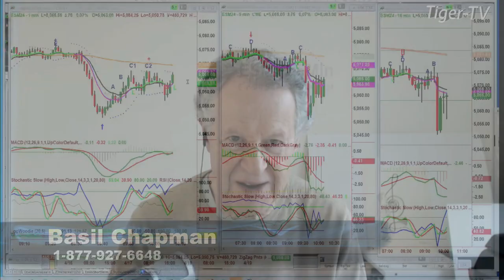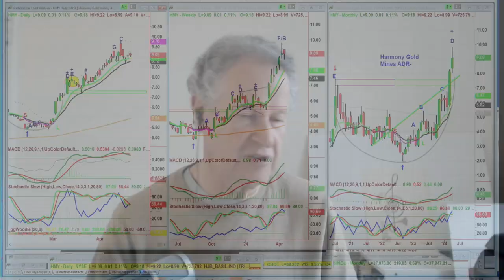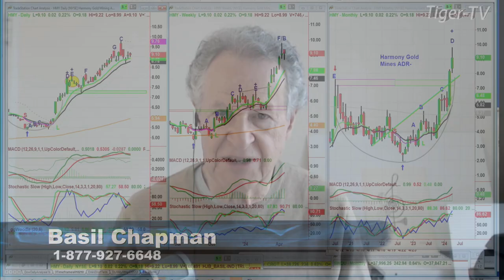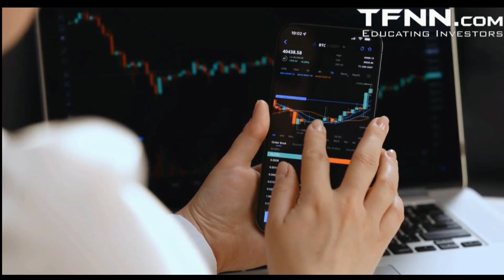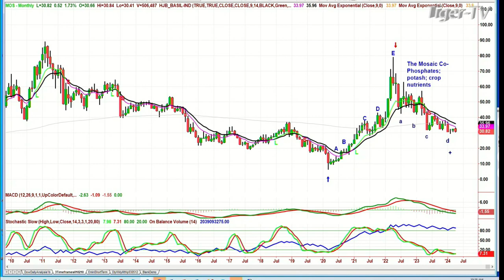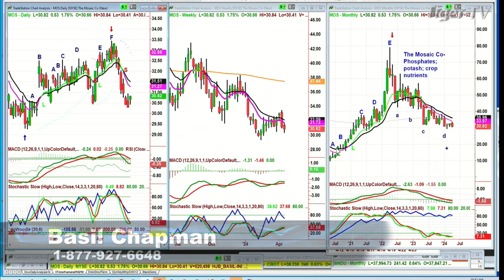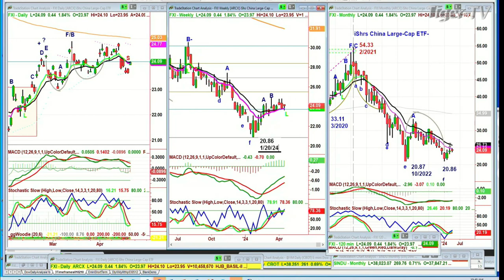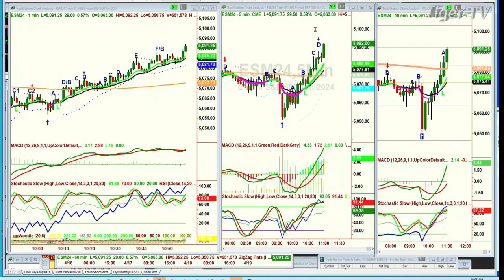April 18th Tiger Technicians Hour on TFNN - 2024